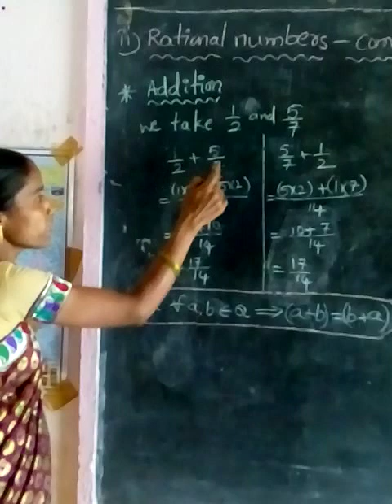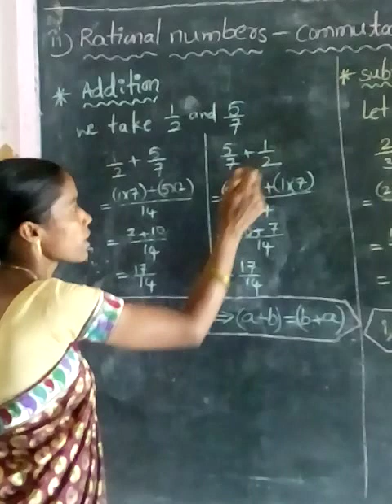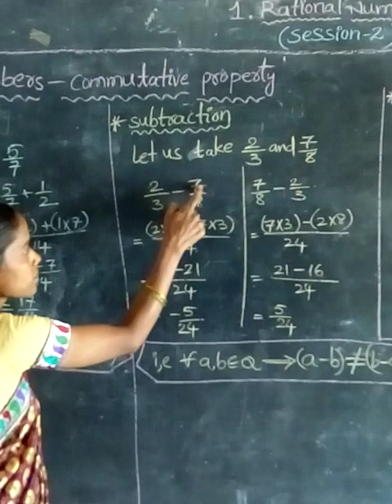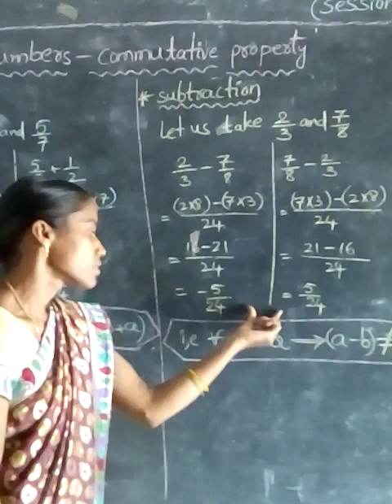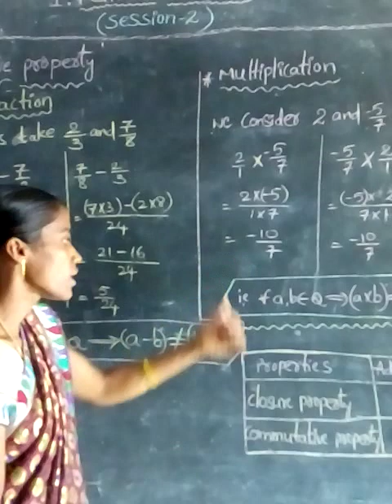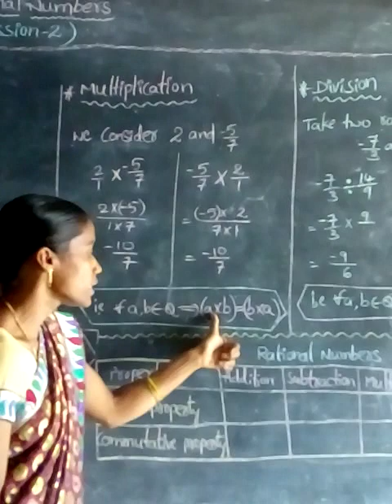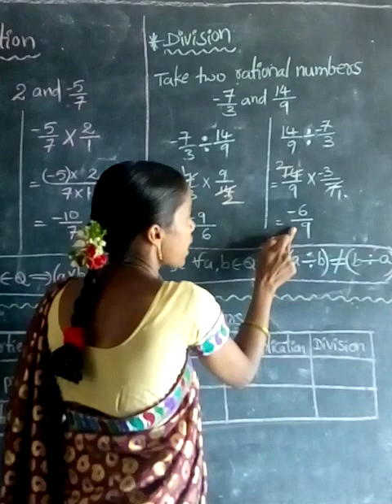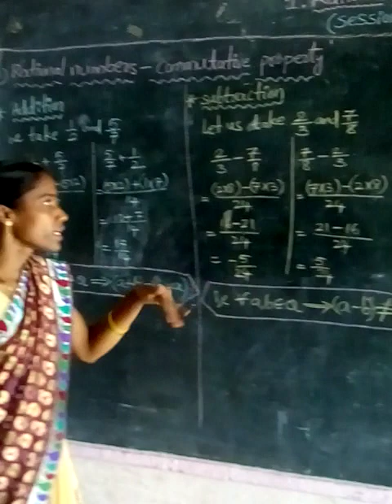8th class || Chapter-1 || Rational Numbers || Part-2 || Video-2 || Mathematics